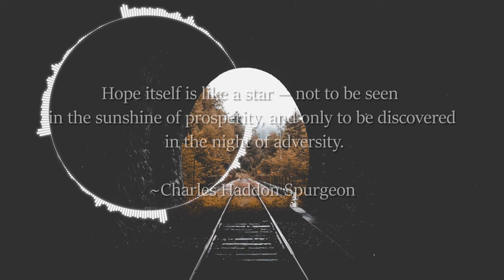Tension building, Hopeful, Dark times piano/synth music | "A Light In The Dark" | Royalty Free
"A light in the dark" is another Royalty Free song! I really liked the tone of this song and wanted to try to mix more organic instruments with electronic for example, piano and stringed instruments with synth and distorted bass. In my titles, i try describe the song in three descriptive words but i always have trouble with it because if feel like i was going after so many different elements when creating it. i'm still not sure what type of vibe i get, i feel like its a type of song where you find your self in the dark but with a fighting chance, you can find the way out (hence the light at the end of the tunnel photo, which i don't own and could not find the owner of), but i'm sure you might get something else out of it. so why don't you tell me what vibes you got in the comments? I'm very curious and would love to read them!

Please note: I do NOT own the pictures used in the thumbnails and videos, I simply make the music, edit, and do most animating. I will always credit the artists unless I cannot find the original artist. If no artist is credited and you know who the artist is, please message me so I can give credit where credit is due.

- All i ask in return, is that you credit me in your video's description tab. You can do this by copying and pasting the following info below and making sure the links still work. Thank you!
Artist: Kalvin Plaza
Song: A light In The Dark
it's Super simple,
2nd. Find the song on my profile.
3rd. Click on the "more" tab just under the track, after it extends with a list then click "Download original file" and you're done!